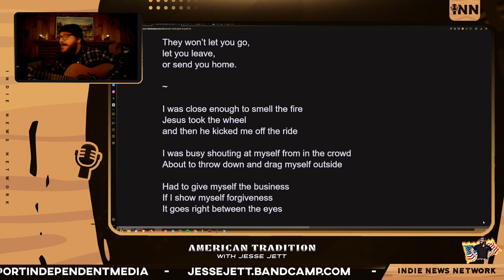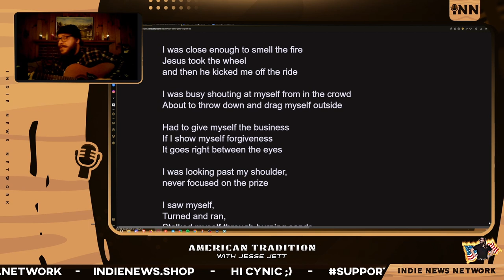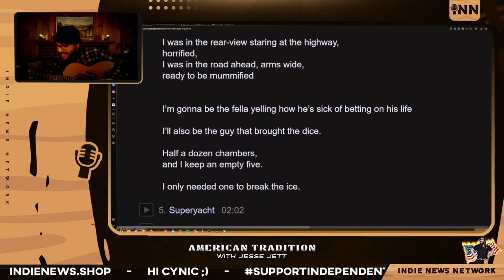Home (What You're Owed)